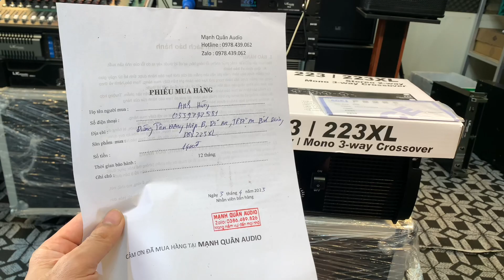Gửi Anh Cho Anh Hùng - Bình Dương Crotsover DBX 223XL Giá 1tr400₫ (Bao Ship) Lh:0386489826